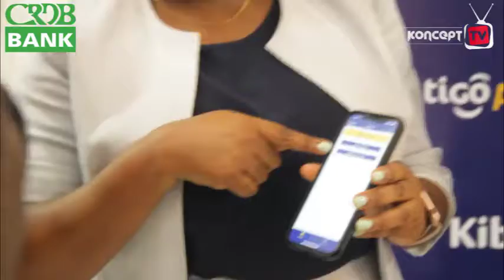TIGO NA BOA WAJA NA SULUHISHO LA KUWEKA AKIBA YAKO "TIGO PESA KIBUBU".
Mtandao unaoongoza katika kuhakisha mtanzania anaishi maisha ya Kidigitali hapa nchini Tigo Tanzania na Benki ya Afrika(BOA)(Tanzania) wamezindua huduma mpya ya kuhifadhi pesa kwa kutumia simu ya mkononi ijulikanayo kama "TIGO PESA KIBUBU" itakayowawezesha wateja wa Tigo Pesa kutunza pesa zao na kupata gawio kupitia simu zao za mkononi.
Tigo Pesa Kibubu ni huduma ya kuhifadhi pesa itakayounganishwa  kupitia akaunti kuu ya Tigo Pesa ambapo mtumiaji ataweza kuhifadhi pesa zake kidogokidogo kuanzia Tsh. 1 na kupata gawio pale atakapohifadhi kwa ajili ya matumizi ya baadae.
Akizungumza katika uzinduzi wa huduma iyo Afisa Mkuu wa Huduma za Kifedha- Tigo Pesa,Angelica Pesha  amesema.
"Uzinduzi wa Tigo Pesa Kibubu umetokana na kuongezeka kwa idadi ya watanzania hasa ambao wanafanya miamala na kufanya huduma mbalimbali za kifedha kupitia Tigo Pesa ambapo kwasasa takwimu zinaonesha kuwa watumiaji wa Tigo Pesa wameongezeka hadi kufikia takriban Millioni 9 nchi nzima na sisi kama Tigo kwa kushirikiana na BOA kwa kuwajali wateja wetu  tukaamua kuwaletea huduma hii ya TIGO PESA KIBUBU ili wafurahie kuhifadhi pesa zao kidigitali kwa ajili ya matumizi ya baadae huku wakipata gawio kulingana na kiasi cha Pesa watakachohifadhi" . Alisema Pesha.
“Huduma hii inaruhusu wateja wa Tigo Pesa kuhifadhi pesa na kupata gawio kulingana na salio liliopo. Gawio unaopatikana kila siku utakusanywa na kulipwa kila mwezi kulingana na salio ambalo litabaki kwenye mkoba wa mteja wa Tigo Pesa Kibubu. Mteja anaweza kutoa au kuokoa salio linalolingana wakati wowote. ” Alielezea Pesha.

“Ujumuishaji wa kifedha sio mwisho wenyewe. Kuendelea kutumika kwa huduma za kifedha na ubora wake. Ushirikiano wetu na BOA utaleta tabia mpya ya kuhifadhi fedha katika uchumi, ambapo wateja watahifadhi fedha kidijitali na kupata gawio. Kwa bidhaa hii mpya, tunawapa wateja wa Tigo Pesa njia bora ya kufikia malengo yao. Tunaamini ya kwamba, kiwango chao cha maisha kiuchumi, kitakuwa na mtazamo mzuri. " Alisema Pesha.
Kwa upande wake Naibu Mkurugenzi mtendaji kutoka BOA, Wasia Mushi amesema kuwa
"Kama BOA tunajivunia kushirikiana na wenzetu wa Tigo katika kuwapelekea huduma mamilioni ya wananchi hasa ambao wako nje ya mfumo rasmi wa kibenki,  Ni matumaini yetu kuwa huduma hii itarahisisha maisha na kukuza ujumuishaji wa kifedha, Benki kwa kushirikiana na Tigo tutakuwa msitari wa mbele kuhakikisha huduma hii inafanikiwa na kama shirika la kimataifa tunaamini kuwa ushirikiano huu wa TIGO na BOA utafungua njia ya kushirikiana zaidi ili kubuni na kuendelea kutoa huduma mbalimbali za kidigitali kwa watanzania" Alisema Mushi.
Huduma ya TIGO PESA KIBUBU itapatikana kwa kubonyeza MENU kuu ya Tigo Pesa ambayo ni *150*01# lakini pia kupitia TIGO PESA APP.

𝗜𝗡𝗦𝗧𝗔𝗚𝗥𝗔𝗠; 𝗵𝘁𝘁𝗽𝘀://𝘄𝘄𝘄.𝗶𝗻𝘀𝘁𝗮𝗴𝗿𝗮𝗺.𝗰𝗼𝗺/𝗸𝗼𝗻𝗰𝗲𝗽𝘁𝘁𝘃/

𝗧𝗪𝗜𝗧𝗧𝗘𝗥; 𝗵𝘁𝘁𝗽𝘀://𝘁𝘄𝗶𝘁𝘁𝗲𝗿.𝗰𝗼𝗺/𝗸𝗼𝗻𝗰𝗲𝗽𝘁_𝘁𝘃

𝗕𝗟𝗢𝗚; 𝗵𝘁𝘁𝗽𝘀://𝘄𝘄𝘄.𝗺𝘄𝗮𝗻𝗮𝗵𝗮𝗿𝗮𝗸𝗮𝘁𝗶𝗺𝘇𝗮𝗹𝗲𝗻𝗱𝗼.𝗰𝗼.𝘁𝘇

𝕬𝕯. 𝑱𝒊𝒔𝒂𝒋𝒊𝒍𝒊 𝑪𝑹𝑫𝑩 𝑩𝒂𝒏𝒌 𝑴𝒂𝒓𝒂𝒕𝒉𝒐𝒏 2021.

𝕿𝖊𝖒𝖇𝖊𝖑𝖊𝖆 𝖜𝖜𝖜.𝖈𝖗𝖉𝖇𝖇𝖆𝖓𝖐𝖒𝖆𝖗𝖆𝖙𝖍𝖔𝖓.𝖈𝖔.𝖙𝖟!